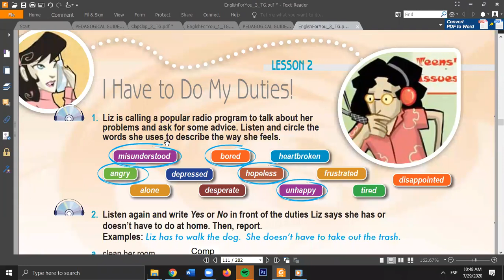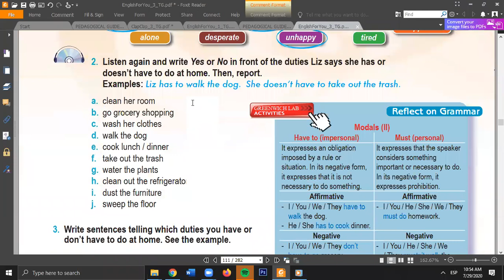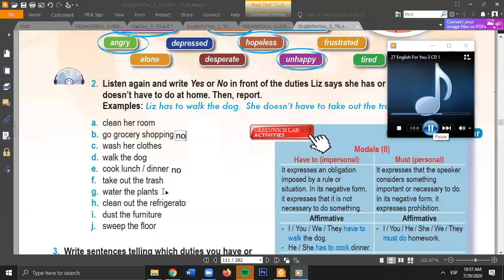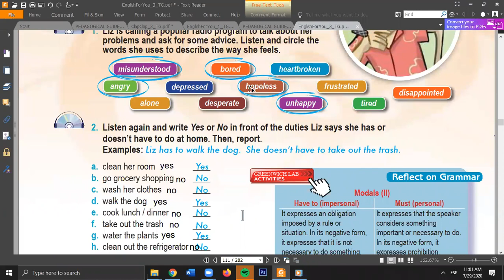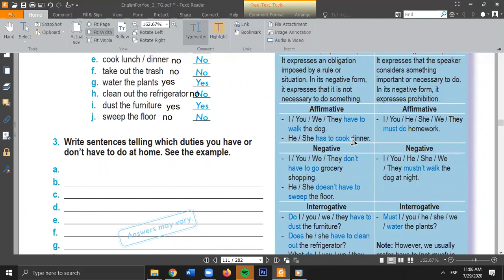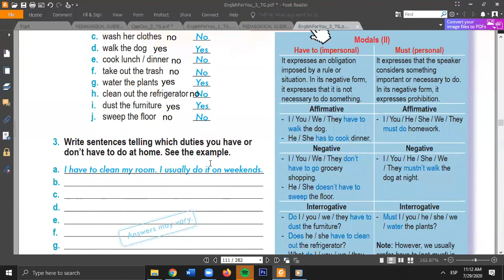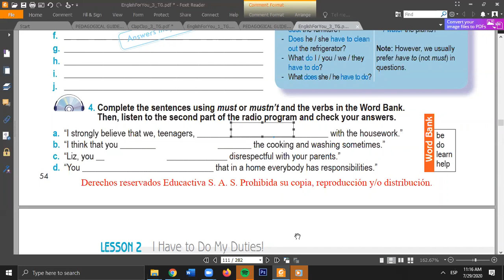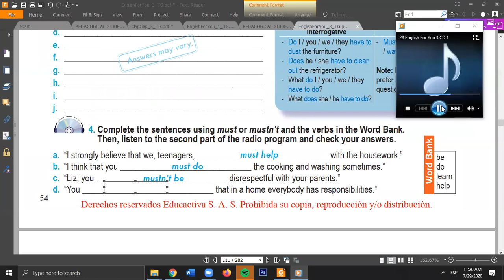Modals: Have to/must - Grado octavo